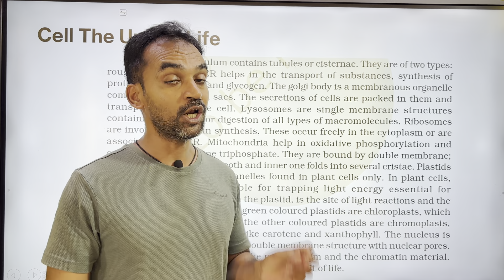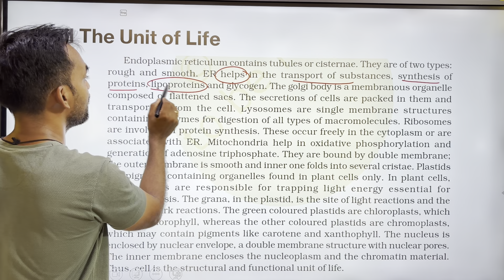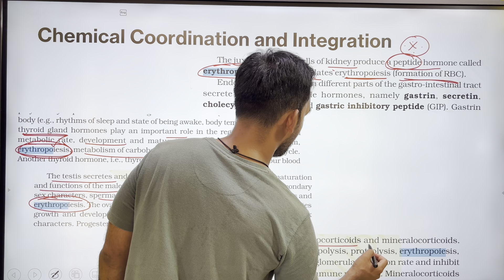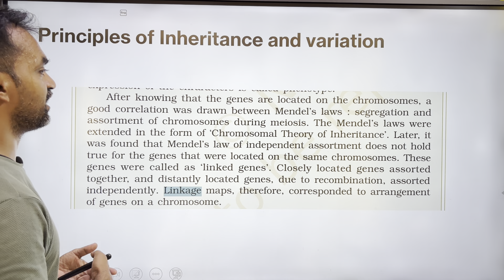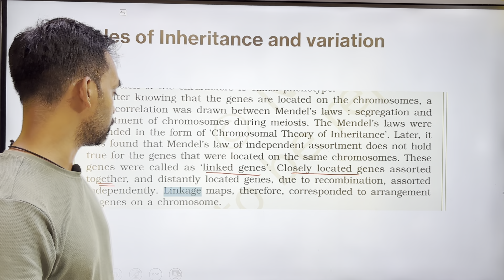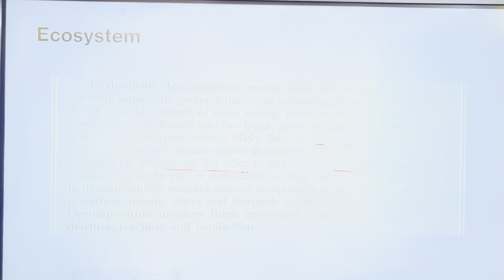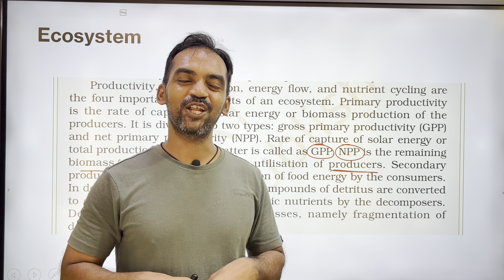Watch this video To score 360 in Biology 🤩